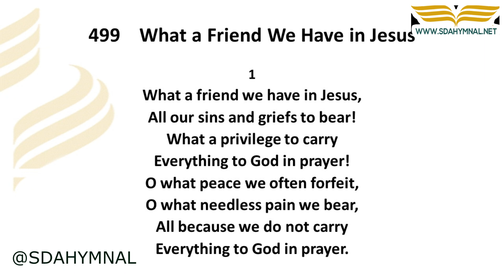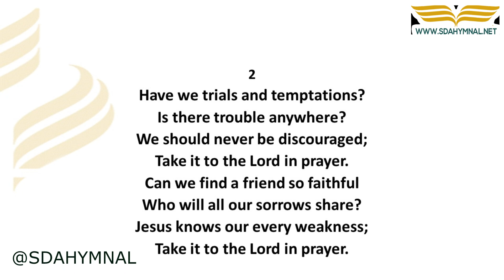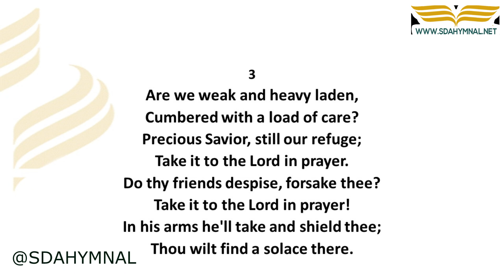What a Friend We Have in Jesus Hymn Instrumental With Lyrics | SDA HYMNAL 499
🔗 **RESOURCES:**
- Get "What a Friend We Have in Jesus" as sheet music: [Sheet Music Download]
- Get "What a Friend We Have in Jesus" as an instrumental: [Instrumental Download]

## 🎵 "What a Friend We Have in Jesus" - A Hymn of Comfort and Trust | SDA Hymnal 499

### 🌟 Celebrating the Unfailing Friendship of Jesus

"What a Friend We Have in Jesus" is a beloved hymn that celebrates the enduring and comforting friendship we share with Jesus. This instrumental version, with its reassuring lyrics, offers a worshipful experience, inviting listeners to appreciate and rely on the unwavering support of Christ.

📜 The Comfort of Jesus’ Friendship
The hymn highlights the solace and understanding found in our relationship with Jesus. Its lyrics inspire a sense of gratitude and reliance, as believers are reminded of the constant presence and empathetic friendship of Christ in their lives.

🌟 A Musical Expression of Assurance and Comfort
Through its warm instrumental melody, "What a Friend We Have in Jesus" becomes a hymn of comfort and trust. The music complements the hymn's theme, creating an atmosphere of heartfelt assurance and the embrace of Jesus’ steadfast friendship.

### ⭐ Lean on the Unfailing Support of Jesus

👍 **Like** this video to celebrate the friendship of Jesus.
💬 **Comment** below to share how this hymn has strengthened your bond with Jesus.
📣 **Share** this hymn to remind others of the comfort found in Jesus' friendship.

### 🏷️ Tags & Keywords